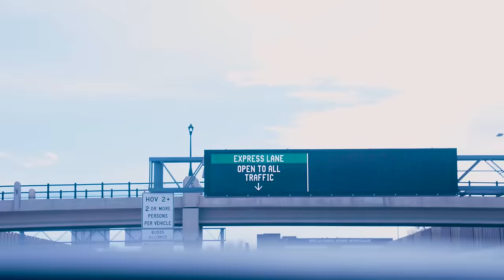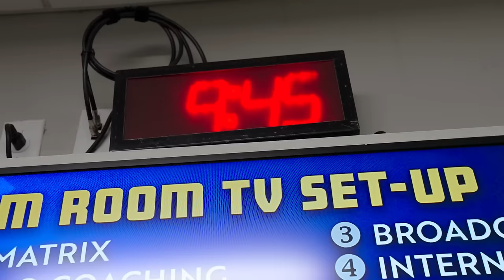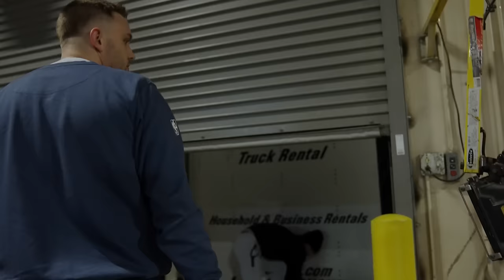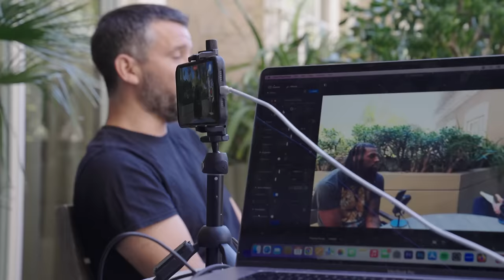Track The Pack: Ant Throws Down The Dunk Of The Decade | 13 Day Road Trip | Wins In Indy, LA, Utah